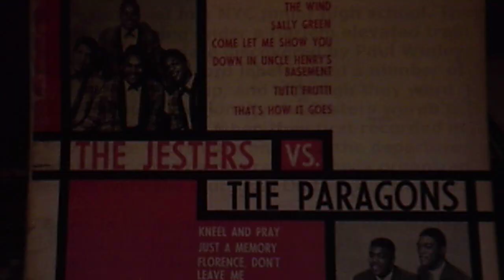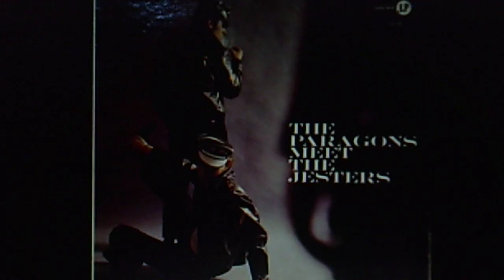The Jesters, w./King Curtis, tenor sax: "Down In Uncle Henry's Basement" (1960)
PERSONNEL: Adam Jackson (lead tenor/ultra high falsetto); Anthony "Jimmy" Smith (2nd tenor); Charles "Melvin" Lewis (baritone); Donald Lewis (bass); Curtis Ousley, aka King Curtis (tenor sax)

Source: 1960 WINLEY LP LP-6003, "War! The Jesters vs. the Paragons"